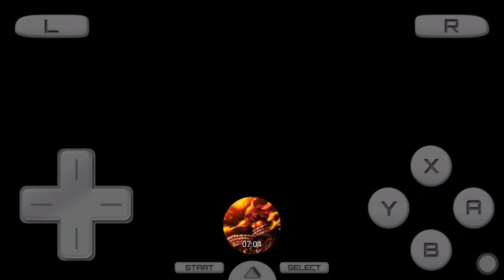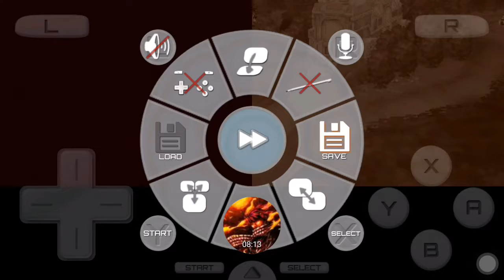Dragon quest IX • FALLEN ANGEL • Pt. 1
I got knocked down from heaven by a purple strobe light. Thank you dark souls.